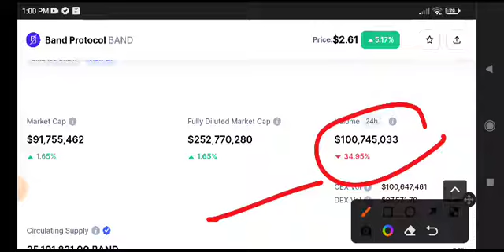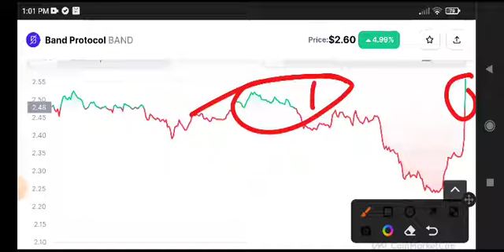Band Protocol Today News! BAND Price Prediction